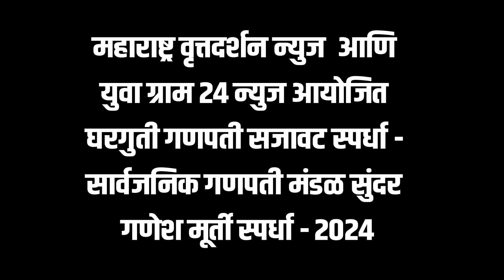नवसाला पावणारा मिरजेतील लाडाचा गणपती